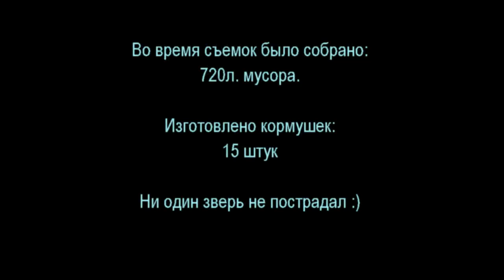Экокульт, Save the Planet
Это видео сняли наши Гродненские активисты.
Оператор-постановщик - Вероника Жукова.